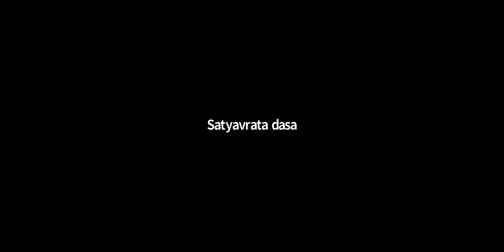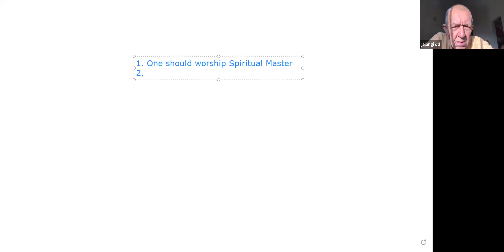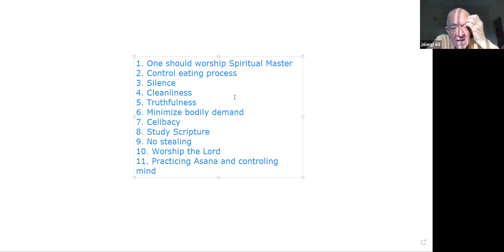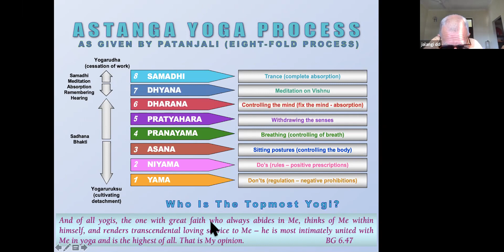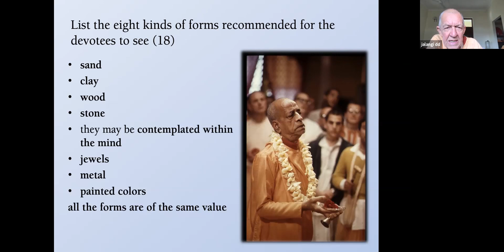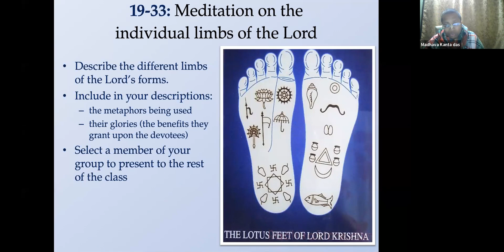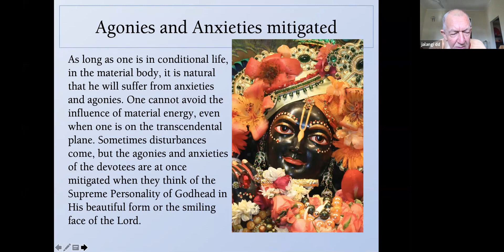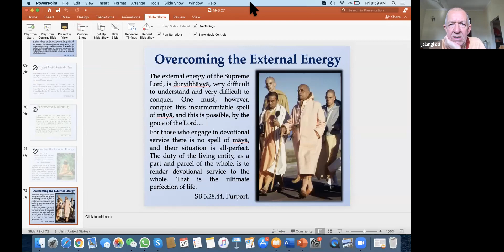Bhakti Vaibhava - SB Canto 3 Ch 28, 26.2.2021 | Kapila’s Instructions